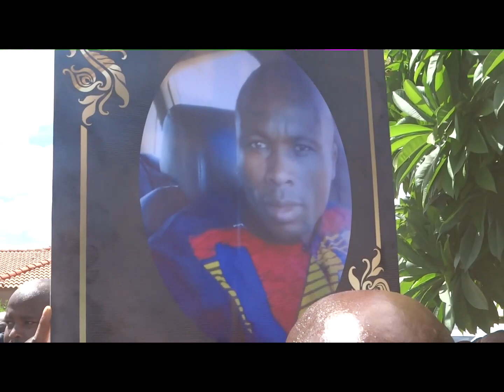Ivory park,Letswatla &Klipgat Mokhukhu at Pheetla Masasana's Funeral